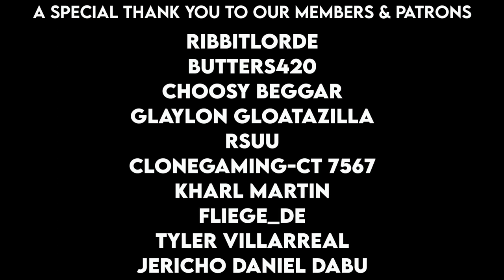Why Scorpion is (Probably) Kuai Liang | Mortal Kombat 1 Theory/Discussion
Hey guys!

Today I wanted to discuss my theory as to why Scorpion is Kuai Liang in MK1! There are three main points as to why I think this, which I think are pretty solid reasonings!

(Also, apologies for some of the garbage audio on the voiceover side of things. I had to record this outside on the streets of Italy with cars driving by, and people staring at me like I'm crazy, lol.)

- Infected Durian

Ribbitlorde

Butters420

Rsuu

Glaylon Gloatazilla

Clonegaming-CT 7567

Kharl Martin

Fliege_DE

Tyler Villarreal

Jericho Daniel Dabu

Ribbitlorde

Choosy Beggar

Glaylon Gloatazilla

They have supported the channel beyond belief, which really means a lot!

I hope you guys enjoyed the video! Feel free to give feedback, as well as suggestions for future content in the comments!

Wanna see my DANK TikToks? Check them out here! -